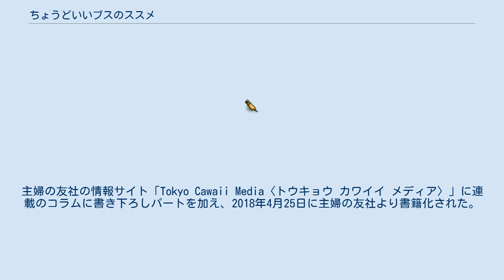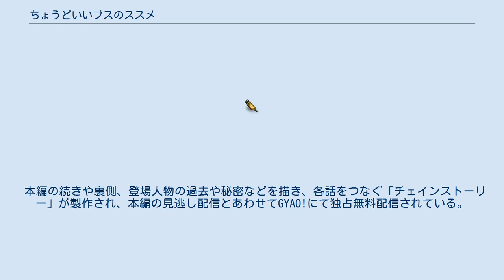ちょうどいいブスのススメ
『ちょうどいいブスのススメ』は、お笑いタレントの山﨑ケイ（相席スタート）によるエッセイ。
主婦の友社の情報サイト「Tokyo Cawaii Media〈トウキョウ カワイイ メディア〉」に連載のコラムに書き下ろしパートを加え、2018年4月25日に主婦の友社より書籍化された。
自称「ちょうどいいブス」の著者が、「ちょうどいいブス」だからこその恋愛哲学や恋愛メソッドを説く。
 『人生が楽しくなる幸せの法則』（じんせいがたのしくなるしあわせのほうそく）と題して読売テレビ・日本テレビ系にて2019年1月10日から3月14日までテレビドラマ化された。
 『人生が楽しくなる幸せの法則』（じんせいがたのしくなるしあわせのほうそく）と題して読売テレビの制作によりテレビドラマ化され、日本テレビ系「木曜ドラマF」にて2019年1月10日から3月14日まで放送された。
主演は夏菜。
原作者の山﨑ケイ（相席スタート）が「ちょうどいいブスの神様」役で連続ドラマに初レギュラー出演する。
 最終話放送終了後には、『人生が楽しくなる幸せの法則 １年後のプロポーズ大作戦』がHuluにて前後編で配信された。
 商社の総務部に勤める女性社員3人は、ある日降臨した「ちょうどいいブスの神様」から自身のダメダメな現実を指摘され、「女は、自分がブスであることを認めて、初めて幸せのスタートラインに立つことができる!」と説く神様の教えに従って「ちょうどいいブス」を目指し修行を開始する。
 主要人物 ジャストライト物産 その他 原作にはドラマの登場人物やストーリーは存在せず、原作の内容・意図に基いて原作者の山﨑ケイとスタッフにより架空のオリジナルストーリーとして制作する。
 番組タイトルは当初のドラマ化発表の時点では原作と同名だったが、後に出演者発表のニュースに際してインターネット上などで「ちょうどいいブス」という表現を巡って批判が相次ぎ、正式タイトルとして『人生が楽しくなる幸せの法則』（じんせいがたのしくなるしあわせのほうそく）に変更された。
読売テレビは「視聴者の方々に、ドラマの内容を理解していただくために、ダイレクトに、より良い、より楽しい積極的な生き方を提案するドラマのコンセプトを表した」とタイトル変更の理由を説明している。
ドラマ化発表のニュースに際しては、タイトルおよび発信されたドラマのコンセプトで「ブス」という容姿を非難するセンシティブな言葉を使うこと、女性に対し、男性からの視点でどう見られるかで幸せが決まるといった古い価値観の押し付けを感じさせたことなどに、インターネット上で批判が集まっていた。
 本編の続きや裏側、登場人物の過去や秘密などを描き、各話をつなぐ「チェインストーリー」が製作され、本編の見逃し配信とあわせてGYAO!にて独占無料配信されている。
 「○.5話」として本編終了直後から配信を開始し、全話2019年3月31日まで配信された。
 サブタイトル・キャスト スタッフ（チェインストーリー） 人生が楽しくなる幸せの法則に関するカテゴリ: